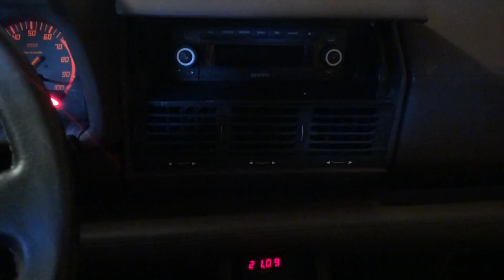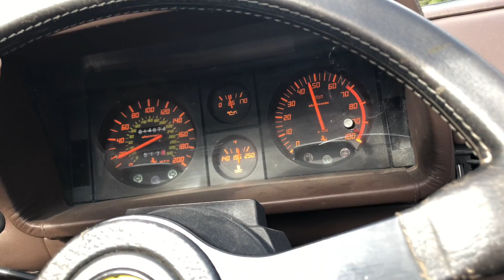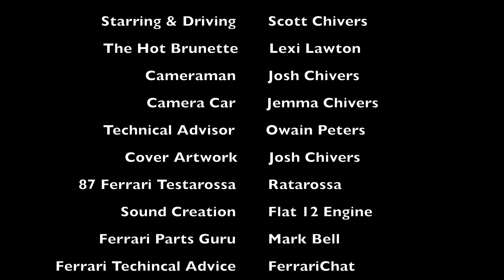Here's How to Play Real Life Ferrari OutRun in a Testarossa ?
Did you ever play OutRun at the arcade as a kid ? I did and loved it so much I bought a Ferrari Testarossa Spider and decided to play the game myself.